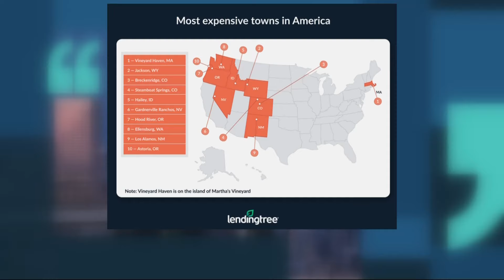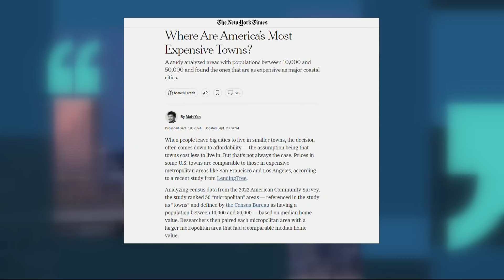These 2 Oregon towns are among 10 most expensive in the US, according to study | Worth Your Time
LendingTree looked at towns with populations between 10,000 and 50,000 with the most expensive median home values. Hood River and Astoria are among the 10 most expensive towns in the country.